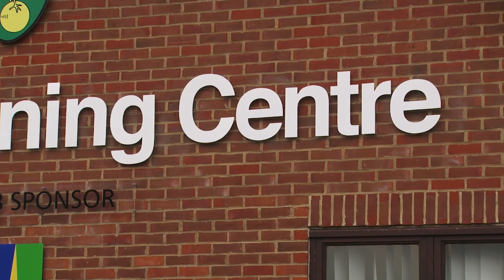Chicago Fire Train at Norwich City FC